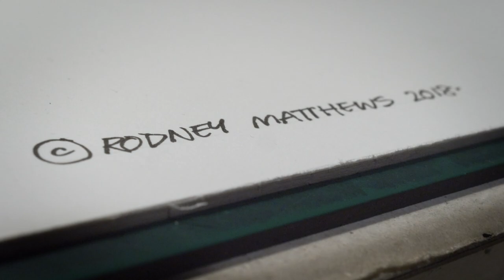Rodney Matthews GAMEHUT Logo Artwork Time-lapse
Many people have enquired about my working processes as a non-digital artist, so when Jon Burton of GAMEHUT commissioned me to create this logo, it seemed like the perfect opportunity to shoot some footage.  The creative minds at Capturvate came up with a dynamic plan - the time-lapse would be taken by a moving camera!  Outstanding videography deserves a great soundtrack - cue Pete Coleman, genius composer, who instantly knew the right track, with a retro-gaming feel, to complement their fast-paced footage.  So here it is, enjoy this short insight into my work.  More to follow ...

VIDEOGRAPHY BY CAPTURVATE.CO.UK:
Merrick Cardew - Director & Producer
Phil Hartwell - DOP & Editor

MUSIC "POHNEE XPRESS" BY PETECOLEMANMUSIC.COM
Pete Coleman - Film, Games and Media Composer